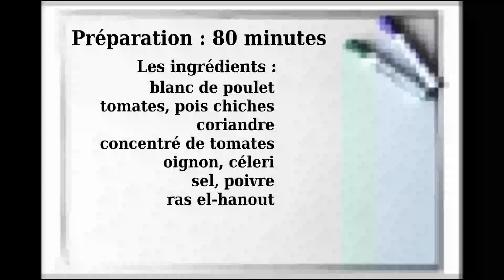Chorba Poulet Vermicelle - Afrique Du Nord.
Cette recette de la Chorba poulet vermicelle rapide est une soupe copieuse épicée et parfumée.

C'est un plat très largement répandue et consommée en Afrique de Nord (Libye, Maroc, Algérie et Tunisie).

Elle peut être préparée à base de viande ovine (mouton), de poulet, de viande de veau, de poisson voir de poulpe et de legumes .

D'un côté, le vermicelle et le pois chiche seront utilisés dans la soupe ou le vermicelle sera remplacé par le frik (blé concassé).
A noter qu'il existe plusieurs Chorbas comme la tunisienne, l' algerienne, l' algeroise, la mfawra etc.

Ingrédients pour Chorba:
blanc de poulet
oignon
huile d'olive
céleri en poudre
tomate pelée (en boite)
carotte
pois chiche
concentré de tomate
ras el-hanout
sel
poivre
tomate cerise
coriandre déshydraté

Préparation de la Chorba:
1- peler et émincer la carotte en petits dés et ciseler l'oignon. Couper les blancs de poulet en morceaux écraser grossièrement les tomates pelées.
2- Maintenant, ajouter un filet d'huile d'olive dans la cocotte et faire dorer l'oignon et les morceaux de poulet.
3- Ensuite, ajouter tous les légumes, les pois chiches, le concentré de tomate, le céleri en poudre.
Ajouter un peu d'eau en mouillant à fleur, parsemer le ras el-hanout, saler et poivrer.
Laisser mijoter 1 heure sur feu doux sans couvrir.
4- ¼ d'heure avant la fin de la cuisson, ajouter la coriandre et la poignée de vermicelle.
5- Servir dans une assiette creuse en ajoutant un peu de coriandre et les tomates cerises avant de déguster.